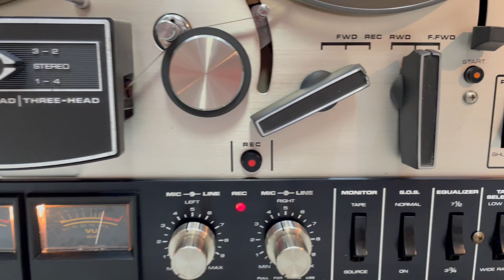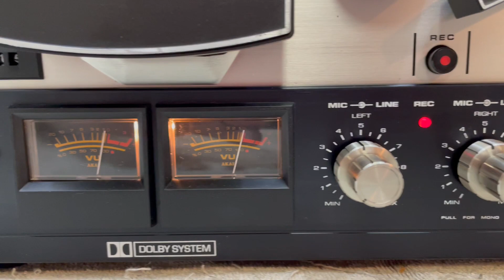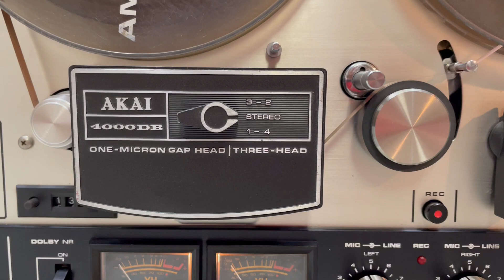AKAI 4000DB # 44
AKAI 4000DB STEREO TAPE DECK REEL TO REEL WITH DOLBY SYSTEM IN EXCELLENT WORKING AND GOOD COSMETIC CONDITION.